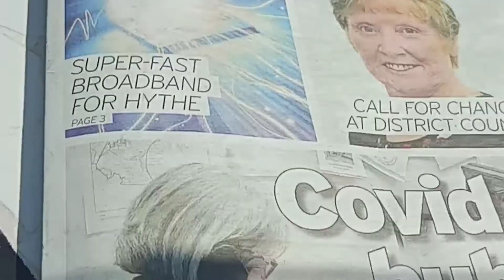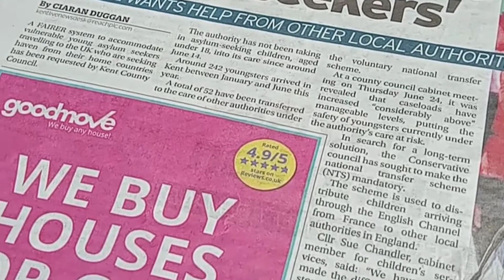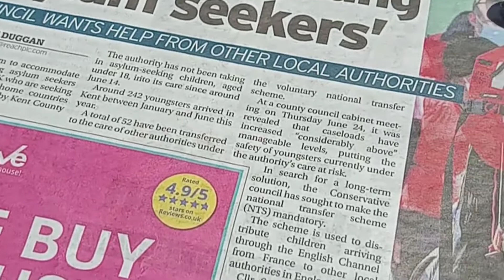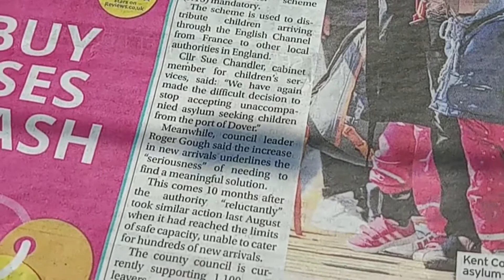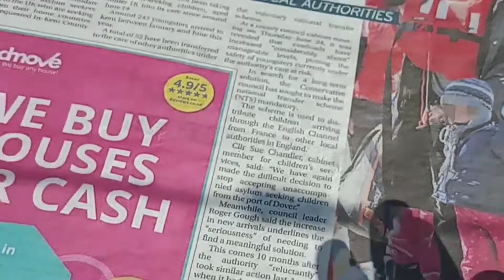"Fairer System Is Needed for Young Asylum Seekers"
It's never ending.